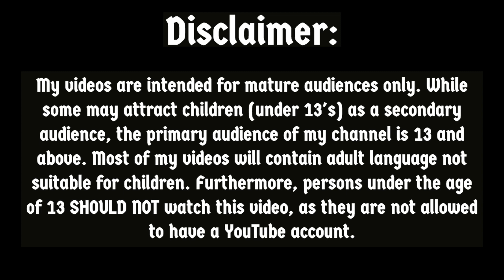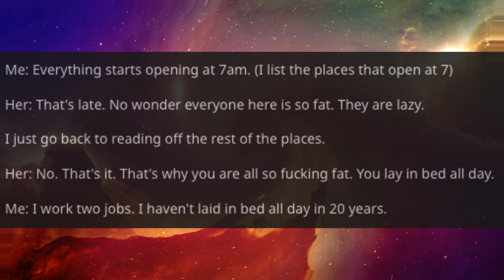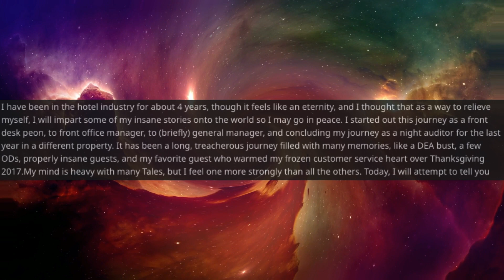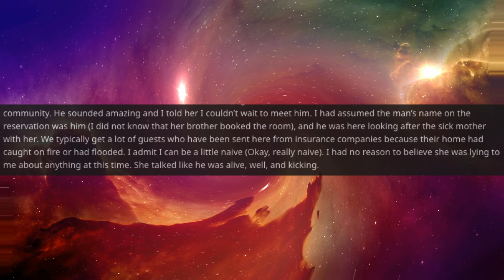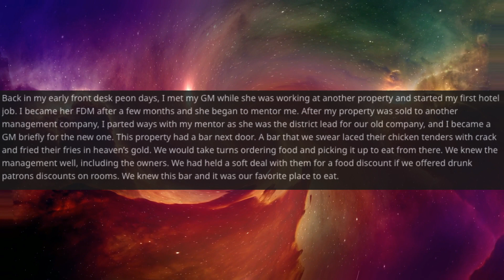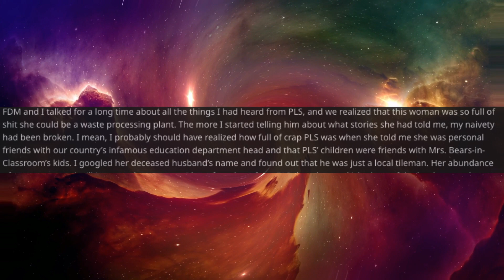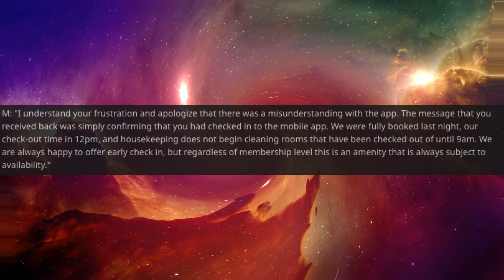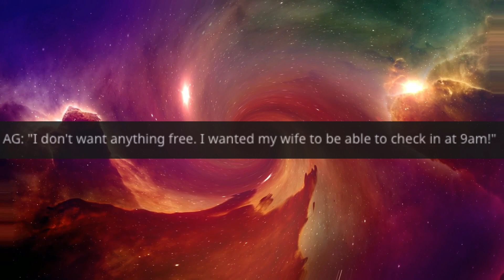r/TalesFromTheFrontDesk Ep.4 | Karen Has Joined The Chat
Karen Joins The Chat today.